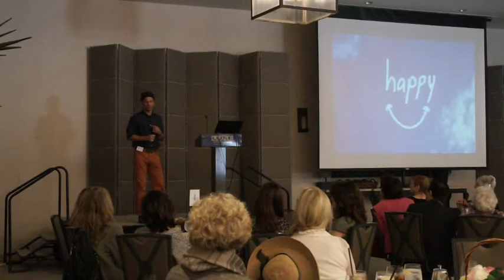Roco final 11mins Clip #69 Computer1)